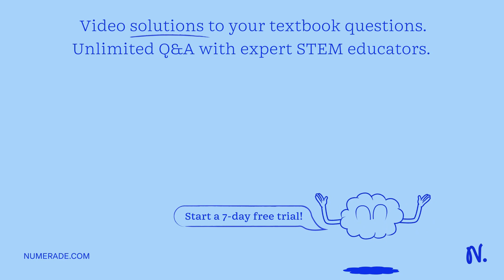E=e(t) Since A is a given function, find the differential equation provided by the current I. When …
E=e(t) Since A is a given function, find the differential equation provided by the current I. When E= constant= 10V, find the permanent i.